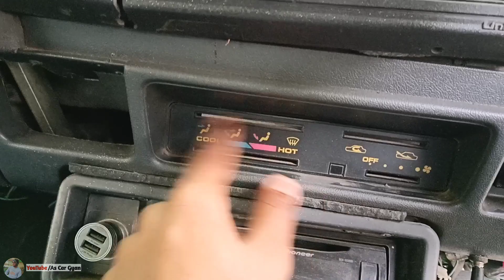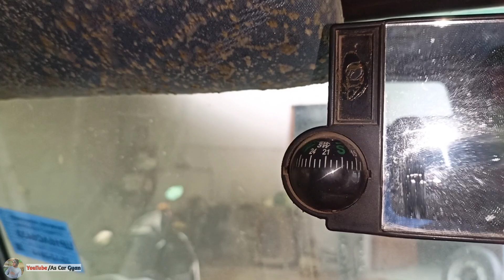मात्र 1.5 Lakh मे 4×4 🔥😱 और Petrol+cng 😍 वाली ये car || As car gyan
About video:
In this video I will tell you the complete walkaround of MarutiGypsy1998 model and I will tell you how much is Maruti Gypsy second hand and in this video I will also tell you my opinion and also watch this video to see the information of Maruti Gypsy

Hi Family
Main hoon Abhishek saini form khurja , U.P (UP
13). Study in BCA And own website (Pottery Mart ). Currently Cars Owning Alto 800 Lxi 2014 , Old Bullet 90s , 2022 Honda activa 125.